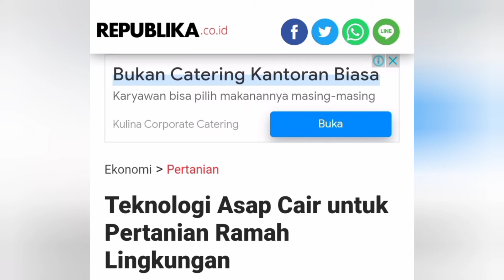Trend baru dunia pertanian yang Ramah lingkungan II manfaat asap cair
@petanicerdas  Trend Baru dunia pertanian dengan asap cair pertanian ramah lingkungan II manfaat asap cair di bidang pertanian.
Asap cair yang dihasilkan ini terdiri dari tiga grade. Yaitu, grade tiga merupakan asap cair yang langsung diperoleh dari proses pirolisis yang digunakan sebagai biopestisida, meningkatkan kualitas tanah dan mengontrol pertumbuhan tanaman, mempercepat pertumbuhan pada akar, batang, umbi, daun, bunga, dan buah, pengolahan karet, penghilang bau dan pengawet kayu agar tahan terhadap rayap.